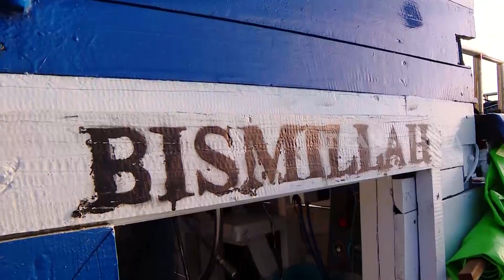Silih Berganti Strike Ikan di Perairan Singkawang | MANCING MANIA STRIKE BACK (26/11/23) Part 1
MANCING MANIA STRIKE BACK
Minggu, 26 November 2023